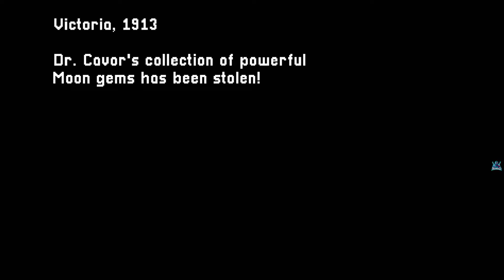أسهل بلاتينيوم ممكن تجيبة | Mighty Aphid تختيم خلال 43 دقيقة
لعبة جديدة
الإصدار على PS4
اللعب على PS5
بداية المقطع هناك كود حماية من الضربات
للمساعدة في تختيم اللعبة و الفوز بالتروفي البلاتنيوم
مشاهدة ممتعة .